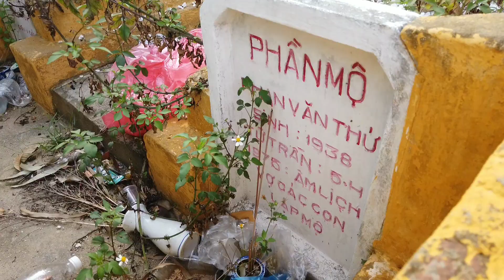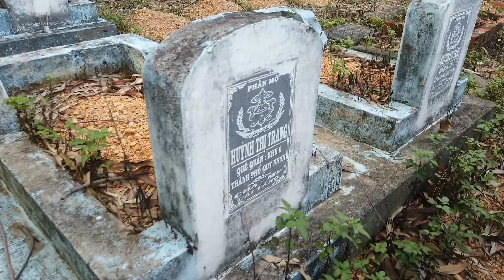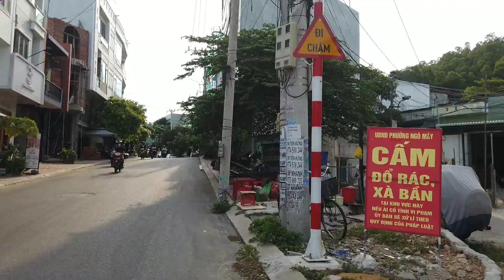Quy Nhơn : khu mộ dưới chân núi Bà Hỏa (Tập 4)